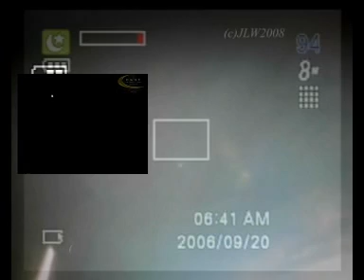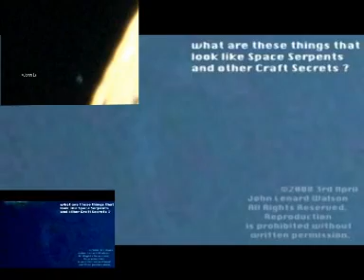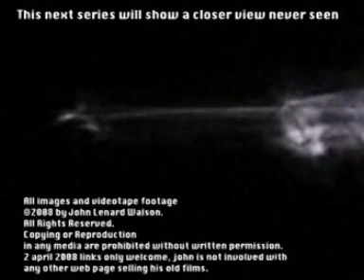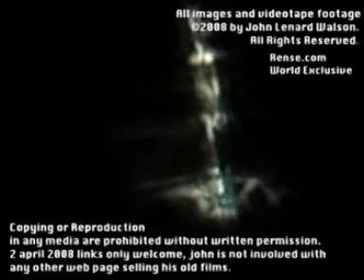Space Machine Compilation film Jan - April 2008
Space Machine Compilation Jan April 2008

video plays at best quality when watched on the small screen.